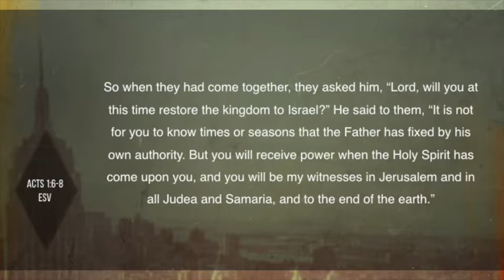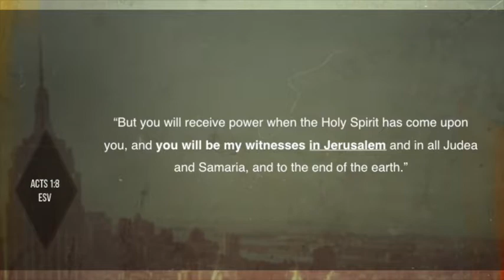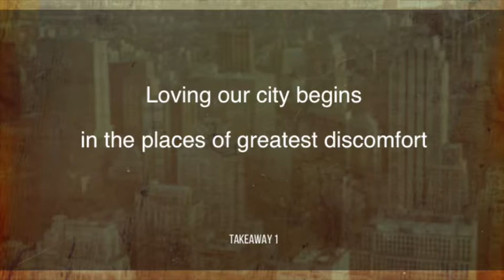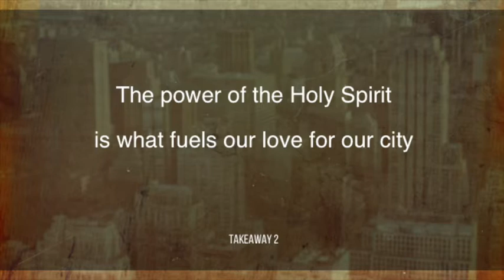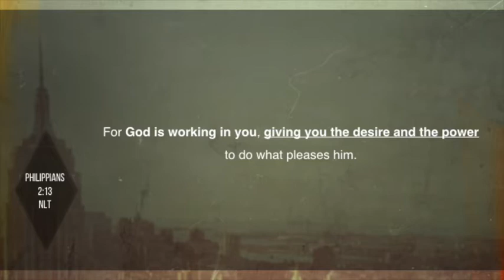Loving Our City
Acts 1:6-8